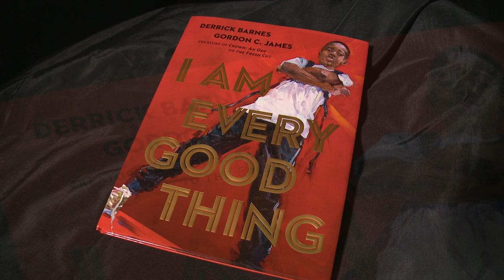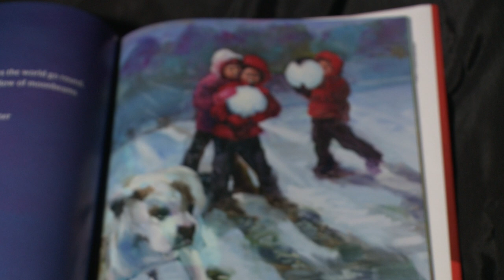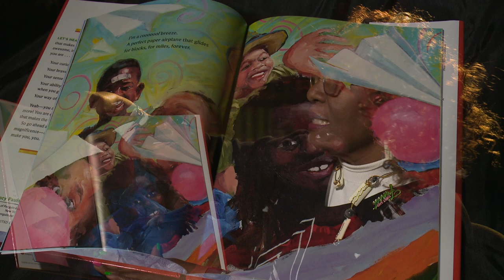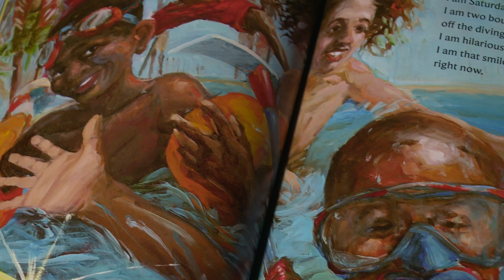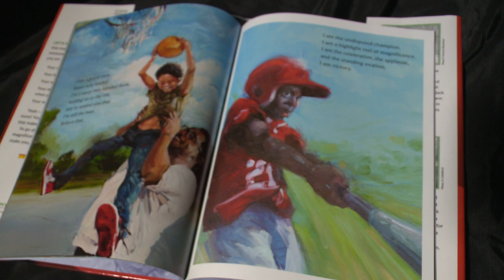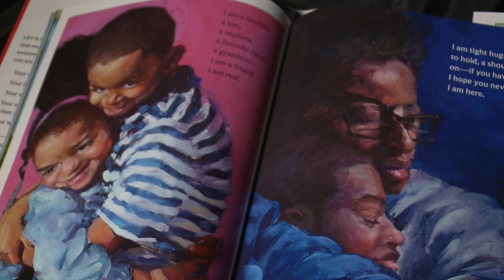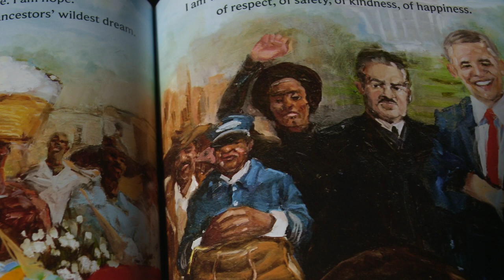Black History Storytime: I Am Every Good Thing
Last year, Sharron Allen of the Ethnic Community Committee sat down to read a short children's book for Black History Month and to share her thoughts about how important it is to take the time to get to know one another. This year, we revisit that reading of "I Am Every Good Thing" by Derrick Barnes and Gordon C. James. Take a moment to sit with your child and enjoy this beautiful story.